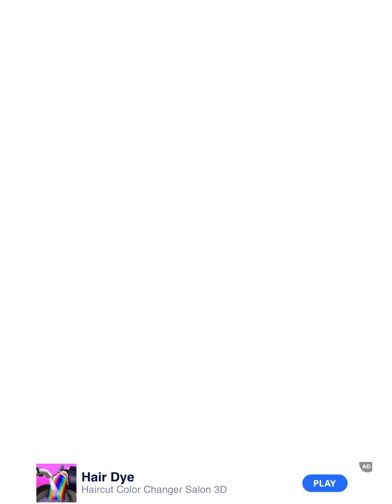Tie Dye - All Levels Gameplay Android, iOS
Live the hottest summer trend! Tie Dye summer clothes and beach accessories!

T-shirts, bikinis, beach bags... you name it! Show off your creative skills while customizing the Tie Dye clothes to your liking.

Let the summer fun begin!